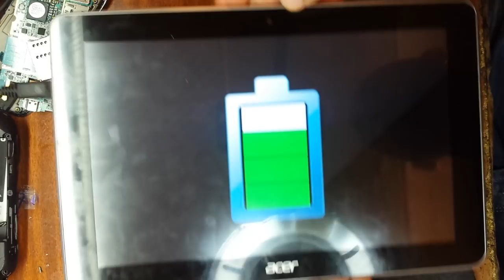Acer Iconia Tab A3-A10 меняем гнездо зарядки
экран 10.1", 1280x800, емкостный, мультитач
    встроенная память 16 Гб
    поддержка карт памяти microSDHC
    беспроводная связь Wi-Fi, Bluetooth
    навигация GPS